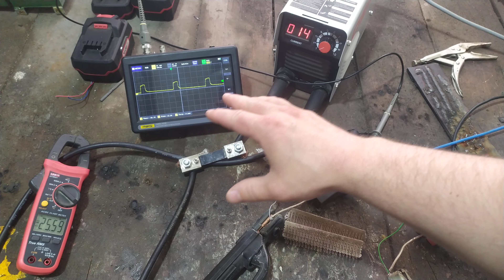Moja reakcia na nesprávne pochopenie princípu topológie spínaných zdrojov.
Zvárací invertor s topológiou - half bridge.